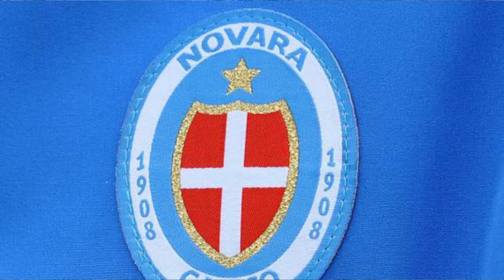Speciale su Giovanni "Nini" Udovicich © Il Nobile Calcio e Il Quadrilatero del Pallone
È lui il simbolo storico della Novara Calcistica: Giovanni Udovicich, per tutti “Nini”, recordman di presenze in azzurro (516 tra B e C), con 19 campionati disputati consecutivamente dal 1958 al 1976, quando gli azzurri erano lontani dalla Serie A